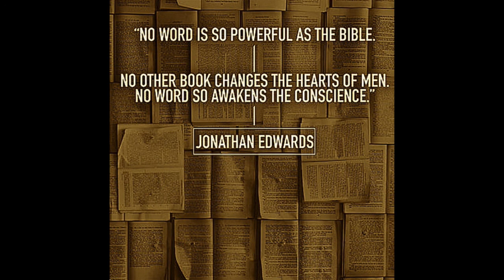That God is God, Sufficient to Still All Objections to His Sovereignty, by Jonathan Edwards.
The Sole Consideration, That God is God, Sufficient to Still All Objections to His Sovereignty, by Jonathan Edwards.

Be still, and know that I am God: I will be exalted among the heathen, I will be exalted in the earth.
~ Psalm 46:10

But he saith unto them, It is I; be not afraid.
~ John 6:20

~ Psalm 46:10

Stand in awe, and sin not: commune with your own heart upon your bed, and be still. Selah. But the LORD is in his holy temple: let all the earth keep silence before him. Be silent, O all flesh, before the LORD: for he is raised up out of his holy habitation. That men may know that thou, whose name alone is JEHOVAH, art the most high over all the earth. Know ye that the LORD he is God: it is he that hath made us, and not we ourselves; we are his people, and the sheep of his pasture. Now I know that the LORD is greater than all gods: for in the thing wherein they dealt proudly he was above them.
~ Psaakm 4:4, Habakkuk 2:20, Zechariah 2:13, Psalm 83:18, Psalm 100:3, Exodus 18:11

This day will the LORD deliver thee into mine hand; and I will smite thee, and take thine head from thee; and I will give the carcases of the host of the Philistines this day unto the fowls of the air, and to the wild beasts of the earth; that all the earth may know that there is a God in Israel. And it came to pass at the time of the offering of the evening sacrifice, that Elijah the prophet came near, and said, LORD God of Abraham, Isaac, and of Israel, let it be known this day that thou art God in Israel, and that I am thy servant, and that I have done all these things at thy word. Have the gods of the nations delivered them which my fathers have destroyed; as Gozan, and Haran, and Rezeph, and the children of Eden which were in Thelasar?
~ 1 Samuel 17:46, 1 Kings 18:36, 2 Kings 19:12

And he arose, and rebuked the wind, and said unto the sea, Peace, be still. And the wind ceased, and there was a great calm.
~ Mark 4:39

In that he is God, he will be sovereign, and will act as such. He sits on the throne of his sovereignty, and his kingdom ruleth over all. He will be exalted in his sovereign power and dominion, as he himself declares; Ps 46:10. "I will be exalted among the heathen, I will be exalted in the earth." He will have all men to know, that he is most high over all the earth. He doth according to his will in the armies of heaven and amongst the inhabitants of the earth, and none can stay his hand.—There is no such thing as frustrating, or baffling, or undermining his designs; for he is great in counsel, and wonderful in working. His counsel shall stand, and he will do all his pleasure. There is no wisdom, nor understanding, nor counsel against the Lord; whatsoever God doth, it shall be for ever; nothing shall be put to it, nor any thing taken from it. He will work, and who shall let it? He is able to dash in pieces the enemy. If men join hand in hand against him, to hinder or oppose his designs, he breaks the bow, he cuts the spear in sunder, he burneth the chariot in the fire.—He kills and he makes alive, he brings down and raises up just as he pleases. Isa. 45:6, 7. "That they may know from the rising of the sun, and from the west, that there is none besides me. I am the Lord, and there is none else: I form the light and create darkness; I make peace and create evil; I the Lord do all these things."

Great men, and rich men, and wise men cannot hinder God from doing his pleasure. He leadeth counsellors away spoiled, he accepteth not the persons of princes, nor regardeth the rich more than the poor. There are many devices in a man's heart, but the counsel of the Lord that shall stand, and the thoughts of his heart to all generations.—When he gives quietness, who can make trouble? When he hides his face, who can behold him? He breaketh down, and it cannot be built up again: he shutteth up a man, and there can be no opening; when he purposeth, who shall disannul it? And when his hand is stretched out, who shall turn it back?—So there is no hindering God from being sovereign, and acting as such. "He hath mercy on whom he will have mercy, and whom he will he hardeneth." "He hath the keys of hell and of death: he openeth, and no man shutteth: he shutteth, and no man openeth." This may show us the folly of opposing ourselves against the sovereign dispensations of God; and how much more wisely they act who quietly and sweetly submit to his sovereign will.

takeupcross